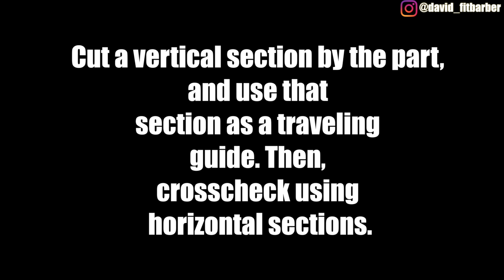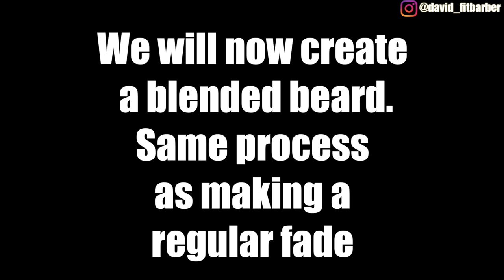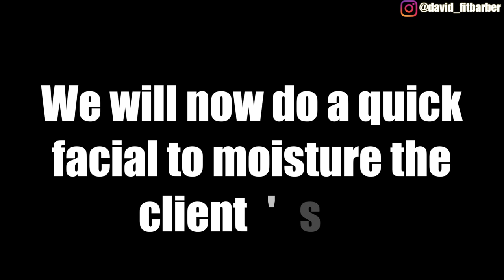How to do a Premium Service - Haircut | Faded Beard | Facial Tutorial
Step up your barber game series by offering a Premium Barber Service

:: SNAPCHAT: FITBARBER (for behind the scenes)

Barber Tools/Equipment:

WALH Magic Clip Cordless
WAHL Sterling 4
ANDIS Envy Cordless
OSTER Fast Feed
ANDIS Master
ANDIS Guards
ANDIS Slimline Pro Li
ANDIS T-Outliner
WAHL Hero
WAHL Shaver
Blow Dryer

-Youtube Gear:

CANON 80D
CANON 50mm 1.8 lens
SIGMA 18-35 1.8 (CANON) lens
Rode Mic
Gorilla Tripod

-Packages to:

David Falla
6 Hilltop Rd
Olivera Hair
Mendham, NJ
07945